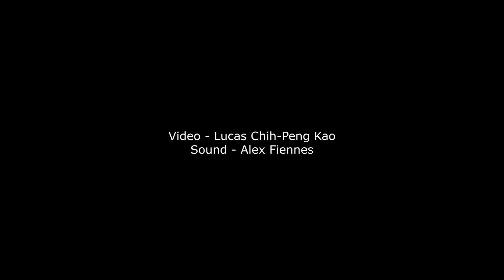St Mary's Cathedral * Joana Gama, piano * August 2018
Fringe Festival 2018
Monday, 27 August, 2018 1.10pm
Joana Gama, piano

Programme

 Sonneries de la Rose+Croix - Air du Grand Prieur

 In a landscape

 Ogives - I, II, III, IV

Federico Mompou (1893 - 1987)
 Musica Callada - Book 1
 I. Angelico
 II. Lento
 III. Placide
  IV. Afflitto E Penoso
 V. ([M.M.] crochet = 54)
 VI. Lento
 VII. Lento
 VIII. Semplice
 IX. Lento

In this quiet recital, we listen to works that give space to the contemplation of St Mary’s Cathedral. We start with Sonneries de la Rose+Croix - Air du Grand Prieur that was written by Erik Satie during his rosicrucian period. In a landscape by John Cage takes advantage of the peculiar acoustic characteristics of this cathedral - the sound floats in space as the sustain pedal of the piano should be pressed down throughtout the whole piece. Erik Satie was inspired by the gothic style of Notre-Dame Cathedral to compose his Ogives, and in this concert the public will be able to observe different types of ogives present in the building. We finnish the concert with an excerpt of Musica Callada by Federico Mompou. To compose this very quiet cycle, the Catalan composer was inspired by the verse “la musica callada / la soledad sonora” [the quiet music / the sonorous solitude] by the Spanish mystic, St John of the Cross.

Joana Gama (PHD) is a Portuguese pianist who unfolds in multiple projects, both solo and in collaborations in the fields of cinema, dance, theater, photography and music. In 2016, she dedicated herself to SATIE.150, which marked in Portugal the 150th anniversary of the birth of Erik Satie. In the beginning of 2018 she made an uninterrupted 14h performance of Vexations by Satie at Calouste Gulbenkian Foundation and played a solo recital at National Pantheon in Lisbon.